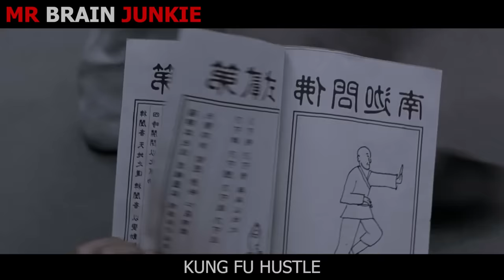Tragic Man Becomes Invincible With Superpowers After Getting Beat to Near Death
Tragic Man Becomes Invincible With Superpowers After Getting Beat to Near Death! Let me know which movie you want to have it's story recapped in the comments below!